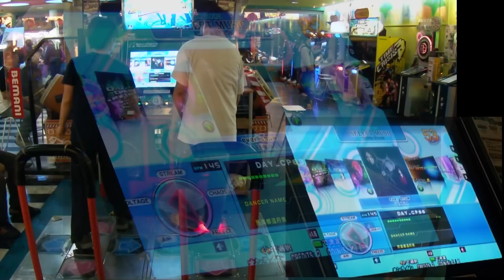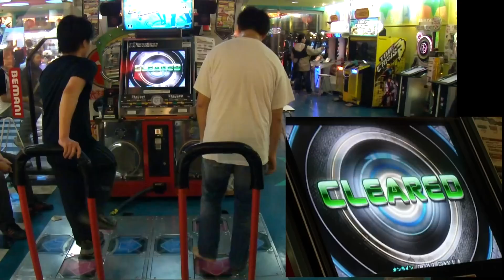[DDR UNIZON] ever snow DAY_CP88 couple edit Lv.10 2012.01.27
[DDR UNIZON] ever snow / TËЯRA
DAY_CP88 couple edit Lv.10

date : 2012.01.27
player 1 : NLS.TW
player 2 : DAYDAY (steps creator)(z12345sd@youtube)
results :
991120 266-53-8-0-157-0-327 fc AAA vs
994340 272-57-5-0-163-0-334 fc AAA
(3rd attempt)